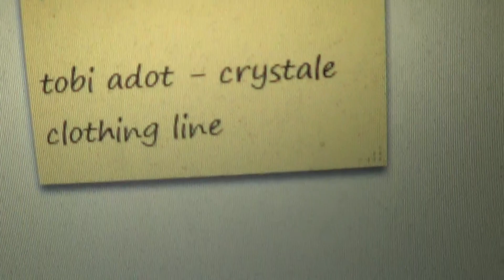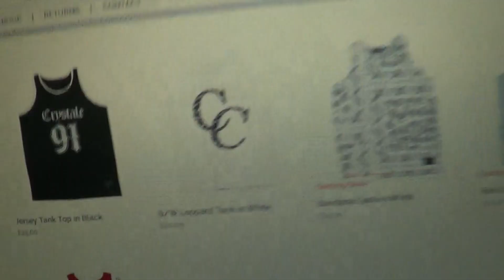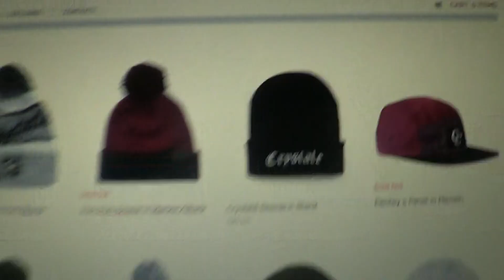Crystale Clothing Brand For Men's Fashion *Requested By Viewer* (My Thoughts)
Requested By My Viewer: tobi adot

Kik: LegendaryDancer